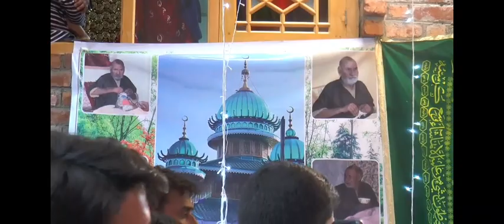Kalami Mir Gafar |Ama Tu cheazai degari|Singer Father of Farooq Ganie|Abdulah ganie